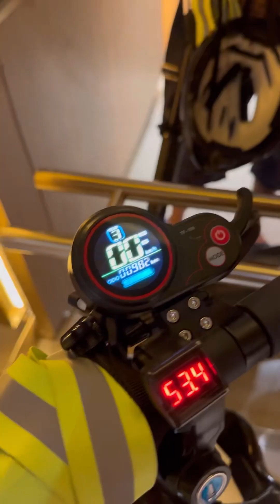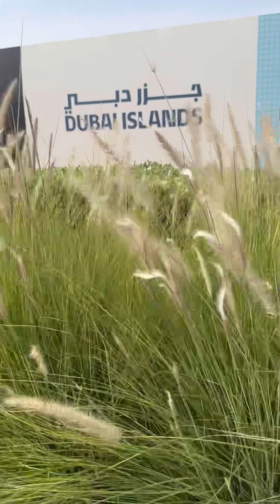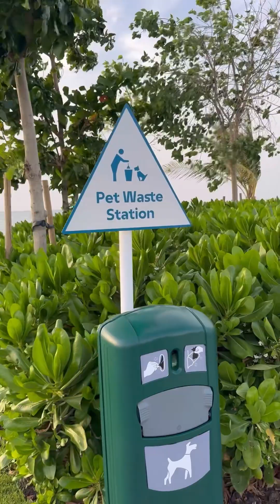Dubai Ireland Beach 🏖️ | Travel on Scooty | Discover New Fun | Danish Hussain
Danish Hussain has taken us to the new and coolest beach of Dubai. Which is located in Dubai Ireland.  There are so many new things and facilities and so much fun on the ireland.

Danish Hussain traveled on the scooty and have a great adventure

Watch this vlog for more